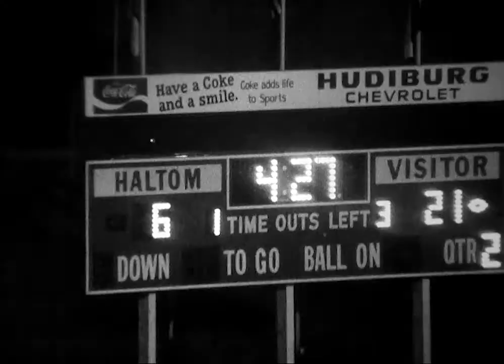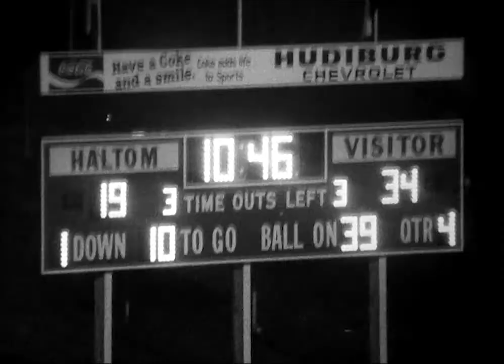Arlington Lamar vs Haltom 10 22 82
Lamar Vikings (Arlington, TX) versus Haltom Buffaloes, High School Football, October 22, 1982